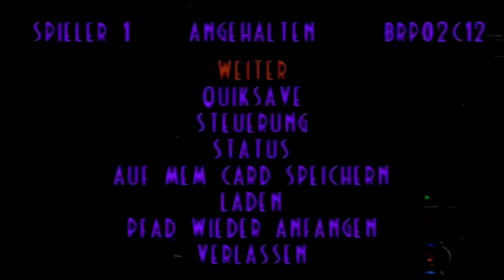Let's Play Oddworld: Abe's Exoddus [100%] #37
Ich glaube ich mache es mir des öfteren schwerer als es eigentlich sein müsste... :D